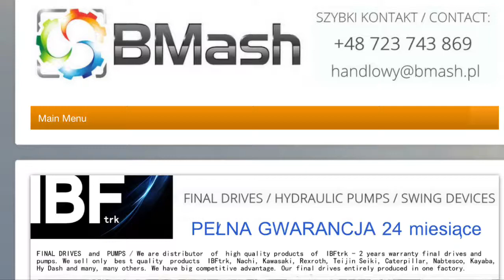UF023Z0C rolka jezdna, EATON, track bottom roller, Laufrolle, Опорный каток, görgők, rouleaux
UF023Z0C bottom roller, underruller, rolka dolna, rolka jezdna, lower reel, Kubota, Komatsu, JCB, Hitachi, CASE, Airmann, NH, Kobelco, K013,
KX36,
KX41,
KX41,
U20,
KH36,
KH36,
KH41,
KH41,
KX36,
KX41,
PC12,
PC12,
PC12,
PC14,
PC14,
PC15,
PC15,
PC15,
PC16,
PC16,
PC16,
PC18,
801.4,
801.5,
801.6,
8015,
8016,
8016,
8016,
8017,
KX016,
KX36,
KX41,
U15,
EX20,
EX20,
EX20,
EX20,
EX22,
EX22,
EX22,
EX25,
27,
27,
27,
30,
30,
30,
30,
SK27,
CK13,
CK15,
CK25,
CK28,
SK30,
SK30,
PC10,
PC10,
PC10,
PC15,
PC15,
PC20,
PC20,
PC20,
PC20,
AX30,
AX35,
BB621,
BB621,
CX26,
CX27,
E20,
E22,
E27,
E30,
E35,
E39,
35,
35,
35,
35,
FH22,
FH30,
FH35,
EX27,
EX27,
EX29,
EX30,
EX30,
EX30,
EX30,
EX30,
EX30,
EX33,
EX33,
EX33,
EX35,
EX35,
EX35,
EX40,
EX40,
EX40,
ZX20,
ZX22,
ZX25,
ZX27,
ZX27,
ZX27,
ZX27,
ZX29,
ZX30,
ZX30,
ZX30,
ZX30,
ZX35,
ZX35,
27,
SK35,
SK35,
PC20,
PC20,
PC20,
PC25,
PC26,
PC27,
PC27,
PC27,
PC28,
PC28,
PC28,
PC30,
PC30,
PC30,
PC30,
PC30,
PC30,
PC30,
PC35,
PC35,
PC35,
PC35,
PC35,
125,
130,
135,
229,
230,
234,
235,
M32,
KH027,
KH060,
KH51,
KH51,
KH60,
KH61,
KH66,
KH71,
KX024,
KX026,
KX027,
KX61,
KX71,
RX301,
CX20,
CX22,
E40,
E45,
SK40,
SK40,
SK40,
SK40,
SK45,
SK45,
SK45,
SK45,
SK45,
SK45,
SK45,
SK50,
CX31,
CX36

rolka jezdna, track bottom roller, Laufrolle, Опорный каток, görgők, rouleaux